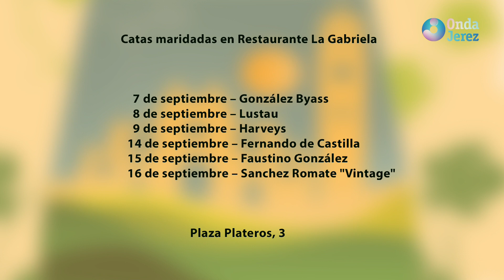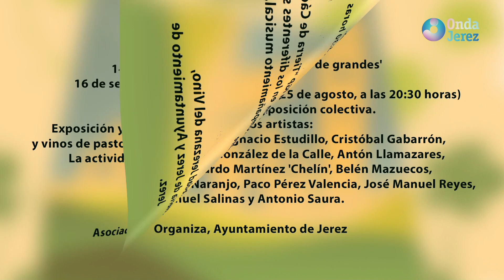PROGRAMA ESPECIAL FIESTAS DE LA VENDIMIA 2023 - JUEVES 14.09.2023 (1/3)